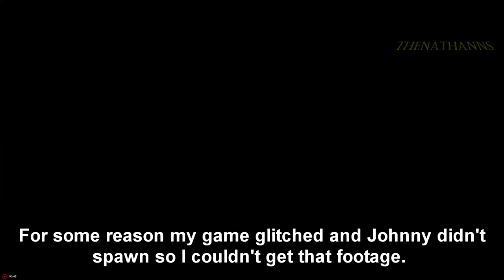Character Critiques - Johnny Vincent's Storyline [Bully]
For today's episode of Character Critiques, I'll be doing a overview of Johnny Vincent's storyline in Bully, where I'll be giving criticism over Johnny's character and the storyline centred around him.